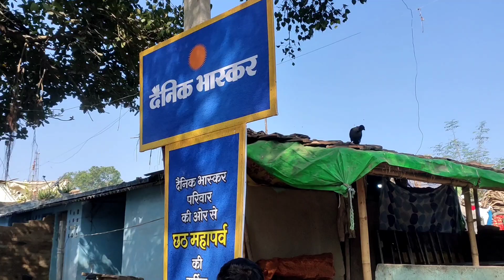#7 Chath Ghat Ki Taiyyari || Bhagalpur Chath Ghat || Sync With Satyam || Hindi